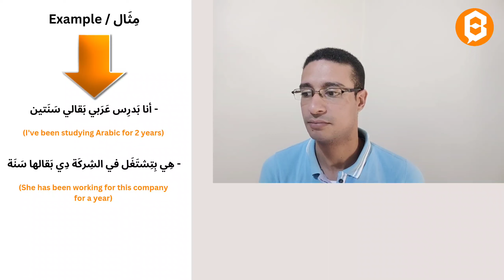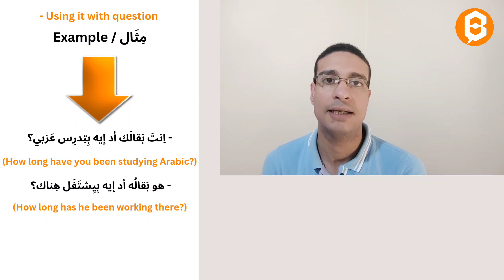Egyptian Arabic Podcast: How to say "I've been doing something"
How to say "have been or has been". Also, how to formulate the question "How long have you ."

The video as a lesson on our website is below;

Veuillez trouver le lien de la leçon sur notre site Web ci-dessous

Pour vous inscrire à nos cours d'arabe égyptien en groupe, veuillez trouver le lien ci-dessous